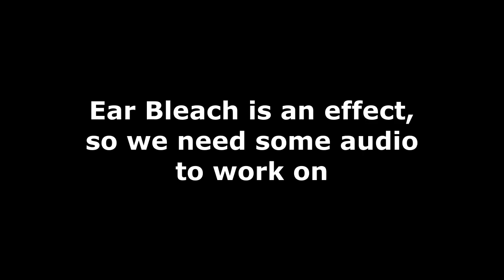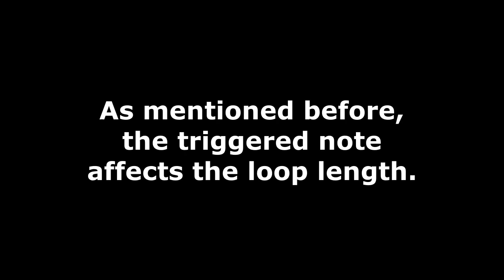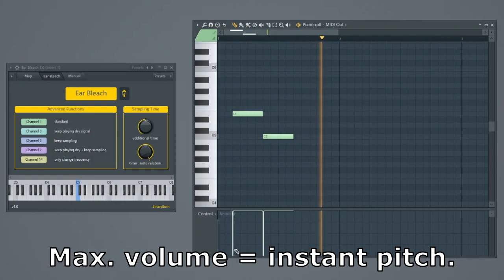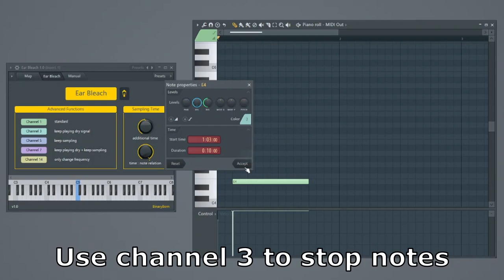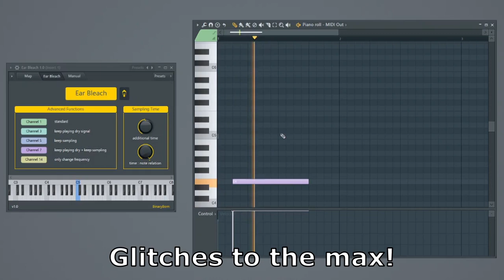Ear Bleach | Pitch Freezer in FL Studio Patcher - How it works and how to use